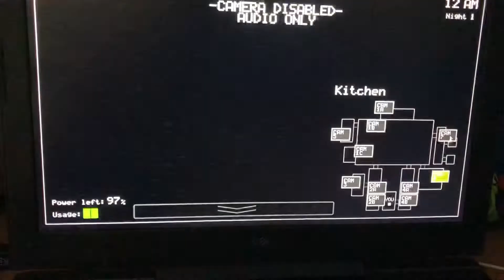HALLOWEEN 2020!!!!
Halloween has returned, time for free candy.
(Just realized I forgot to put the picture of Marco in the video. well, all youtubers forget some
things during editing lol)

Vlog #107

Halloween Video 3/3